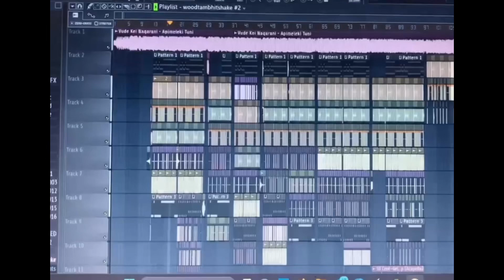Vude Kei Naqarani [ DJ SLY REMIX ]